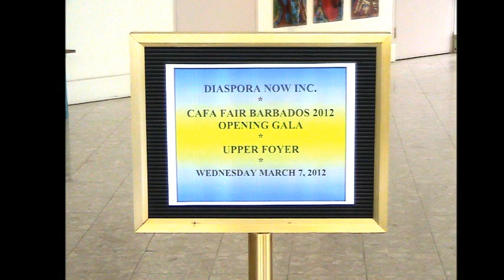The 2nd Annual CafaFair Fine Arts Fair - Barbados 2012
Anderson Pilgrim, Diaspora Now Inc, Speaks at the opening of Cafafair-Barbados. Hon. Stephen Lashley, Minister of Youth, Sports, Family and Culture spoke during the opening of the event at LESC-Barbados.